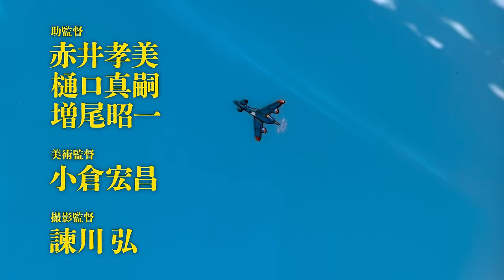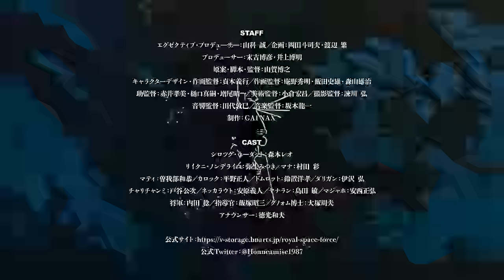『王立宇宙軍 オネアミスの翼』4Kリマスター版 予告編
ここでやめたら、俺たちゃ何だ…。
俺はまだやるぞ、死んでも上がってみせる！

1987年、若き制作集団「GAINAX」が成し遂げた第1回長編アニメーション映画！
35年の時を経て、4Kリマスター版で今再びスクリーンに登場！

2022年10月28日（金）劇場公開
上映劇場は順次公開予定！

4Kリマスターメモリアルボックス (4K ULTRA HD Blu-ray & Blu-ray Disc)の発売も決定！
流通限定販売の「特別限定版」と「通常版」の2アイテムを発売。
「特別限定版」には、全編収録としてはこれが初となる「絵コンテ集（1986年10月4日バージョン）（430P予定）」が付属！

「特別限定版」は上映劇場にて10月28日より先行販売するほか、ECサイトのA-on STORE、EVANGELION STORE限定で11月4日から販売。
「通常版」は11月25日より、一般流通にて発売。

©BANDAI VISUAL／GAINAX

【スタッフ】
エグゼクティブ・プロデューサー：山科 誠／企画：岡田斗司夫、渡辺 繁／プロデューサー：末吉博彦、井上博明／ 原案・脚本・監督：山賀博之／ キャラクターデザイン・作画監督：貞本義行／ 作画監督：庵野秀明、飯田史雄、森山雄治／助監督：赤井孝美、樋口真嗣、増尾昭一／ 美術監督：小倉宏昌／撮影監督：諫川 弘／音響監督：田代敦巳／音楽監督：坂本龍一／制作：ＧＡＩＮＡＸ

【キャスト】
シロツグ・ラーダット：森本レオ／リイクニ・ノンデライコ：弥生みつき／マナ：村田 彩／マティ：曽我部和恭／ カロック：平野正人／ドムロット：鈴置洋孝／ダリガン：伊沢 弘／チャリチャンミ：戸谷公次／ネッカラウト：安原義人／ ヤナラン：島田 敏／マジャホ：安西正弘／将軍：内田 稔／指導官：飯塚昭三／グノォム博士：大塚周夫／ アナウンサー：徳光和夫